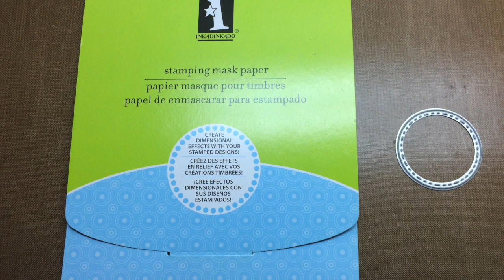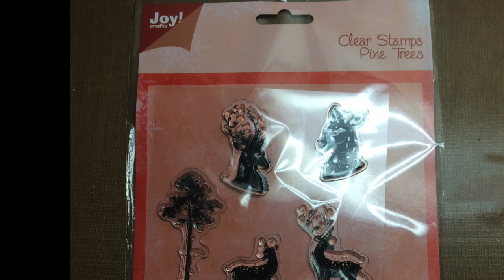distress ink sunset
Deze video gaat over distress ink sunset